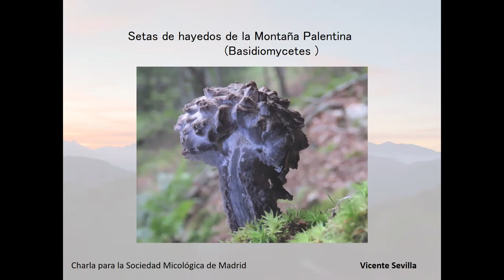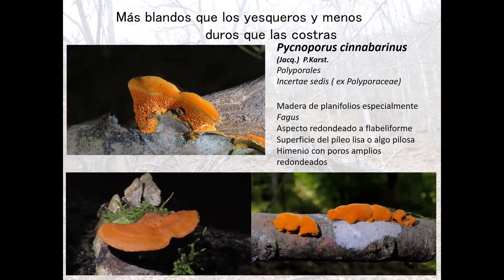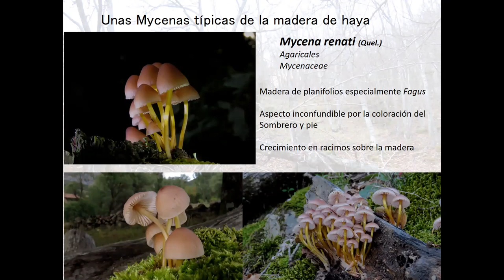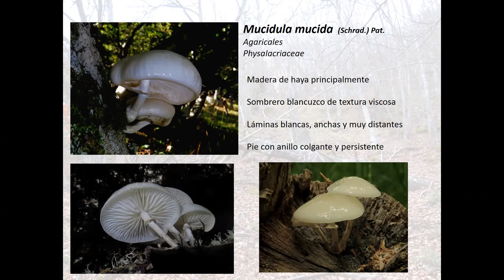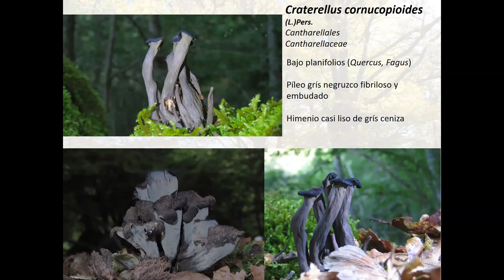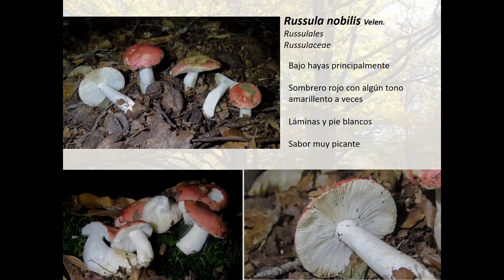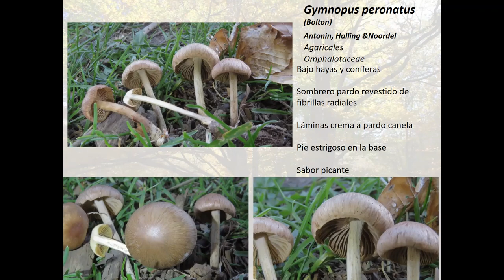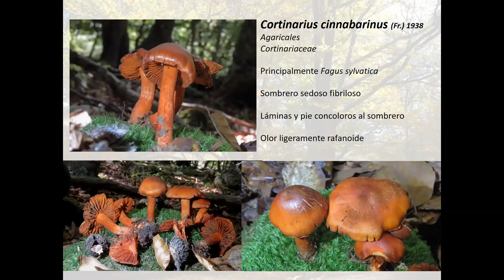Setas de hayedos de la Montaña Palentina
Presetntación de Vicente Sevilla sobre las setas de los hayedos de la Montaña Palentina